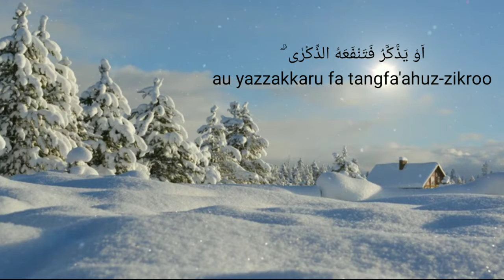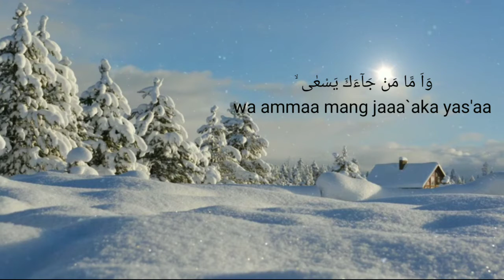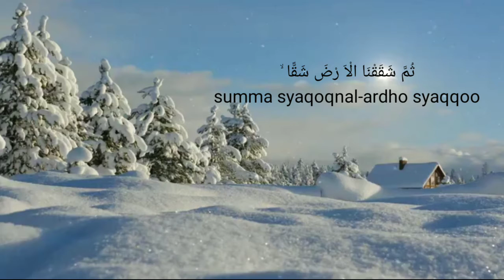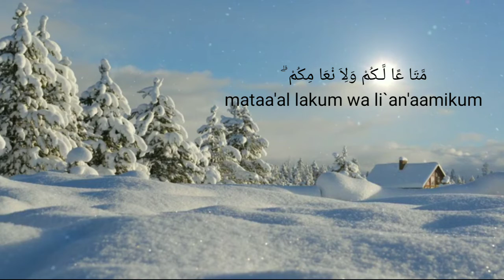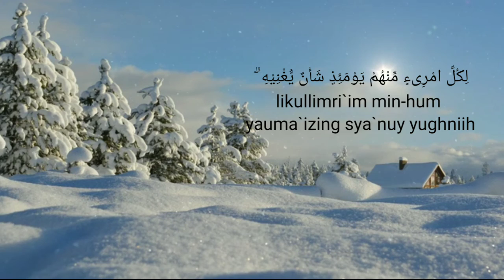lantunan merdu ayat suci Al-Quran surah A'basa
assalamualaikum warahmatullahi wabarokatuh. berikut adalah lantunan merdu ayat suci Al-Quran surah A'basa